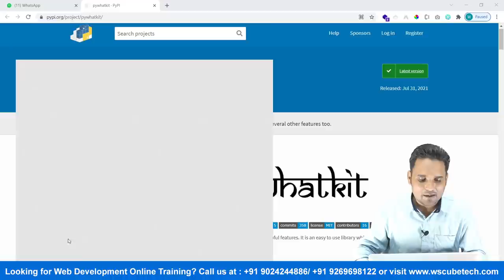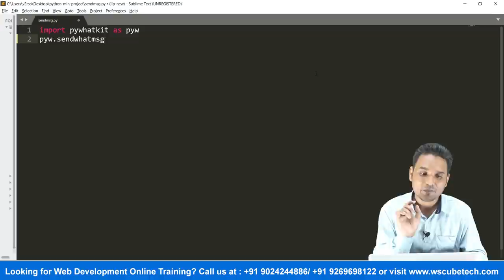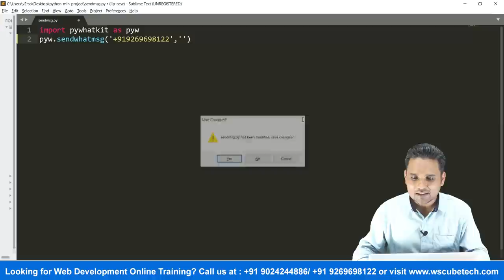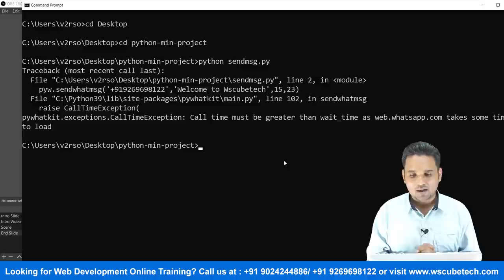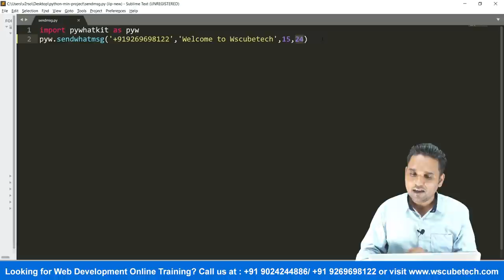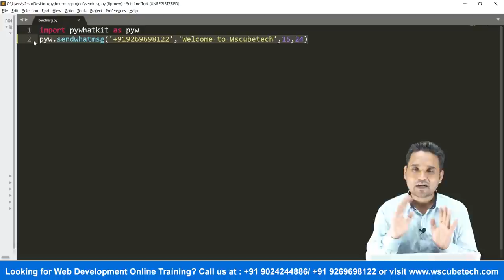Automate WhatsApp Message Using Python | Python Project for Beginners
You can send the message automatically on WhatsApp with the help of the Python programming language.

In this beginner project video, you will learn how to automate WhatsApp messages using Python. Our trainer will talk about the library and code for this with the help of an example. The module installed is called Pywhatkit for automatically sending WhatsApp messages to Python.

When your WhatsApp web is open, you need to write a code of one line only. Python code for WhatsApp automation can be executed with one line only.

You can learn it for improving your skills in the language and you can also schedule it for your personal use.

You just have to enter your Whatsapp number, your message, and your time. The time will be in an hour and minute format. You can schedule the message for any time according to your preference.

Also, watch our complete python project beginners series to learn about more of these. We have a separate playlist containing more than 25 projects on Python.